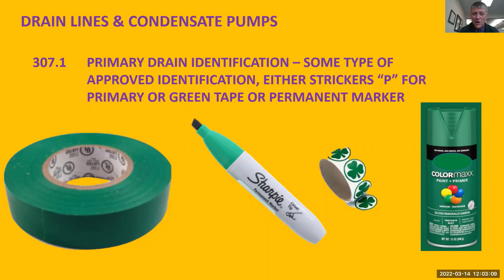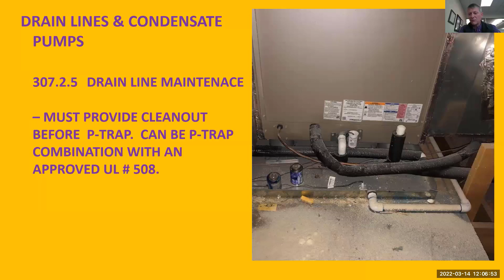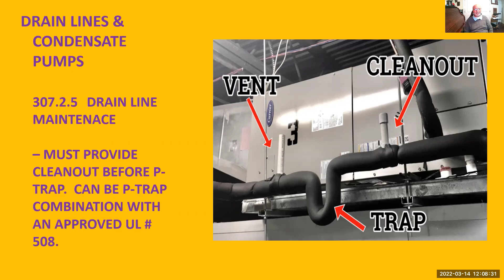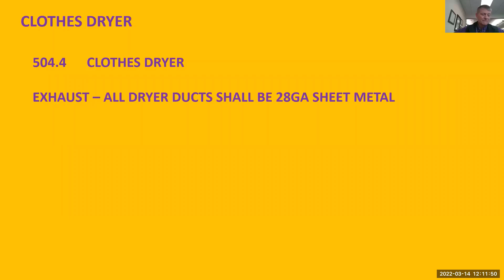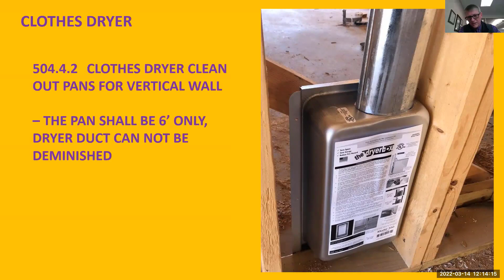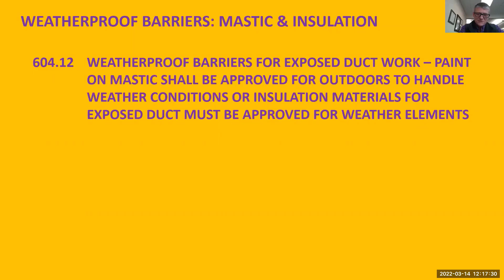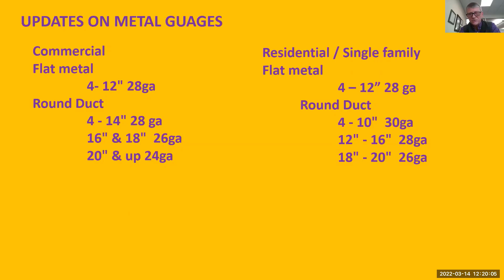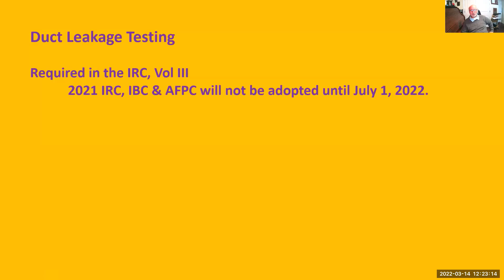March 14 Presentation 2021 Mechancial Code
2021 Mechanical Code is coming.  Learn all you can to avoid mistakes and gain opportunities.  It is a must view